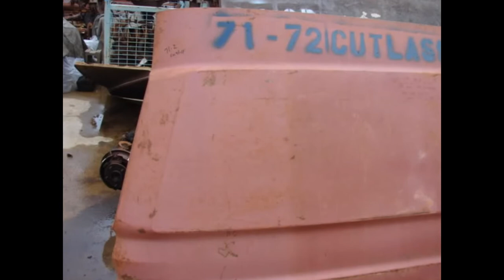1971 1972 OLDSMOBILE CUTLASS HOOD ROCKET 350 455 F85